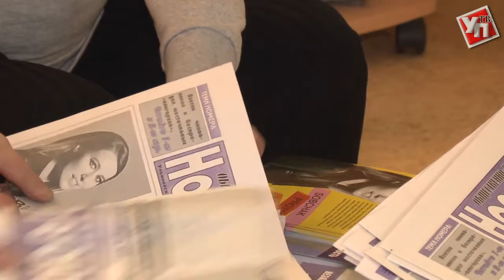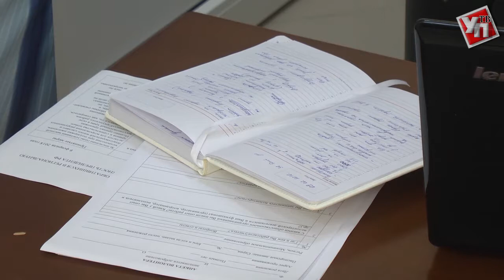Кто хочет стать волонтёром? В региональные штабы набирают добровольцев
Волонтёры в предвыборных кампаниях люди незаменимые. Особенно сейчас, когда до выборов президента остается месяц.